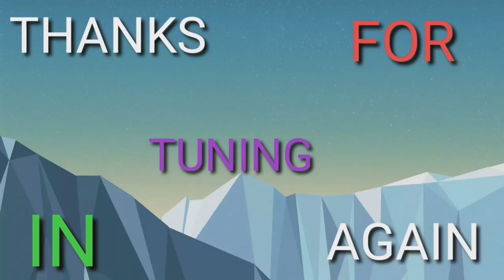Noodles Cooking Challenge With Hubby/Jenny'sTalkShow&UnisexTv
hello beautiful people welcome back to my channel, today's video is a cooking challenge between me and hubby please watch and tell us your favourite style of cooking noodles, please as you watch don't forget to like, comment and subscribe if you haven't thanks.💕